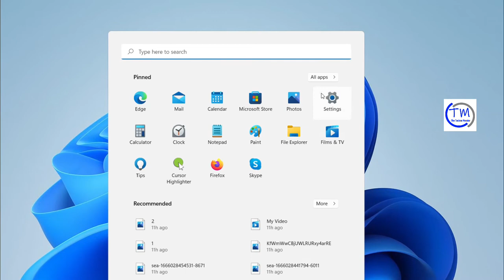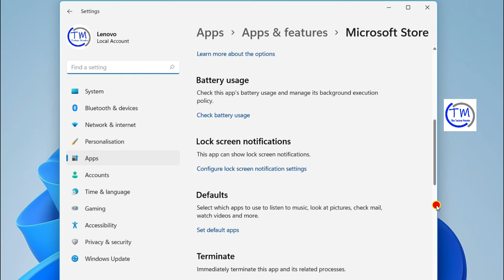Fix - Xbox App Login Error Code 0x0000042B on Windows.